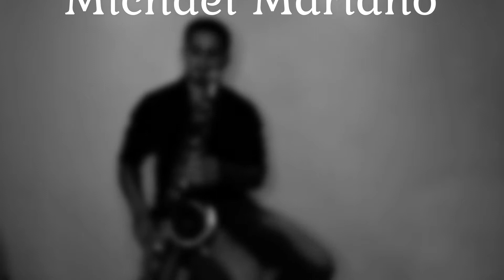STAND BY ME - SEAL VERSION - SAXCOVER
Stand by Me" é uma canção, originalmente interpretada pelo cantor e compositor americano Ben E. King, e escrita por King, Jerry Leiber e Mike Stoller. De acordo com King, o título é derivado e inspirado por uma canção gospel escrito por Sam Cooke e J. W. Alexander chamado "Stand by Me Father", gravado pelos Soul Stirrers com Johnnie Taylor como vocalista. A terceira linha do segundo verso do primeiro trabalho deriva do Salmo 46: 2c / 3c.Houve mais de 400 versões gravadas da música, interpretadas por muitos artistas. Foi apresentado na trilha sonora do filme Conta Comigo de 1986, e um videoclipe correspondente foi lançado para promover o filme.

Fonte: Wikipedia